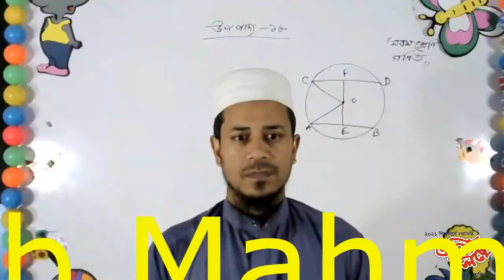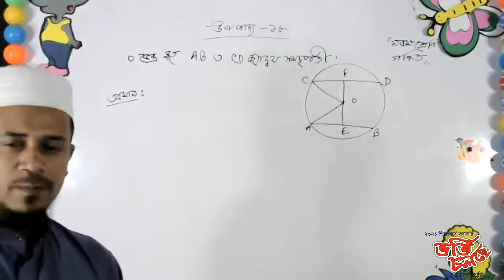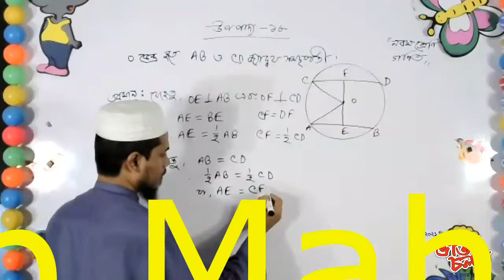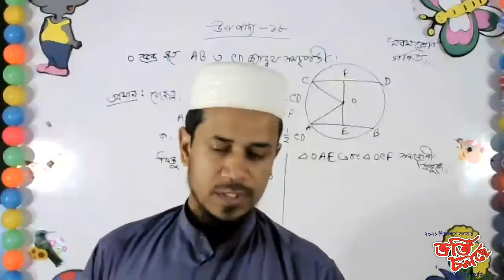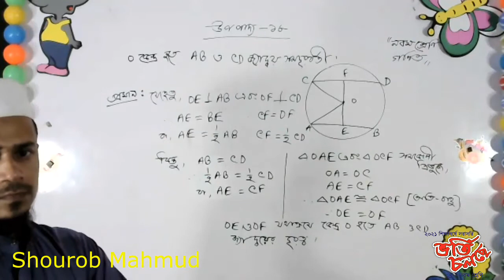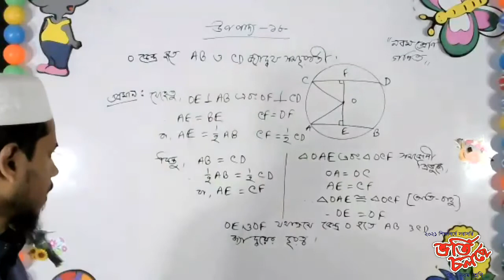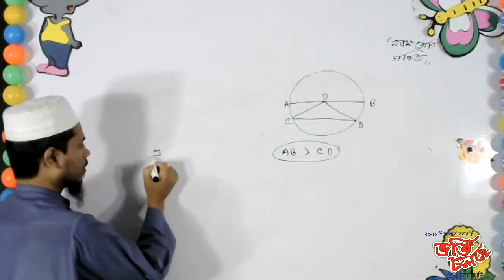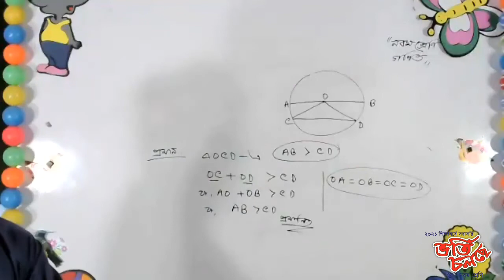Nine Live Class Mathematics 25 February Upopaddo 18